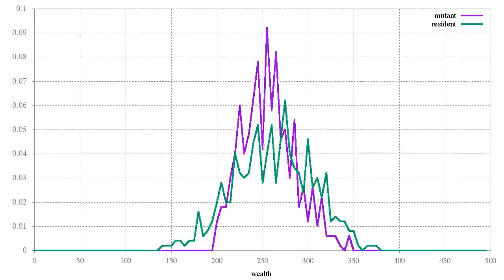Wealth PMF for cut-off strategy mutants and residents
Shows how the wealth PMF changes over time T for mutants playing the wealth PMF as compared to residents.  The cut-off wealth is 200.  The remaining parameters are v=2, c=4, n=100, m=1 (a single mutant in all cases), p=0.5.